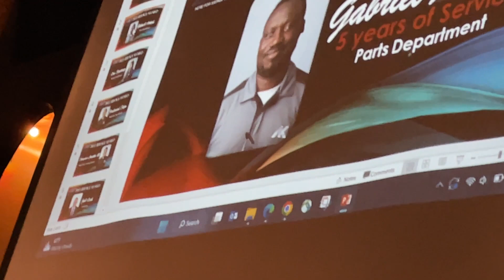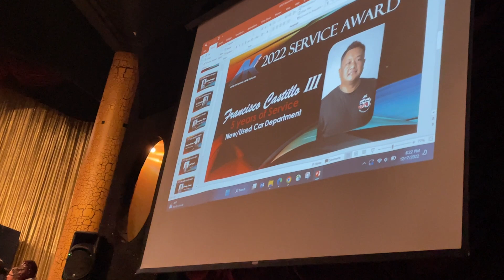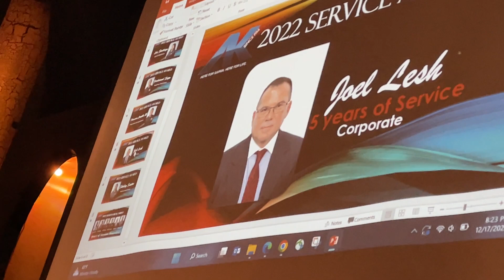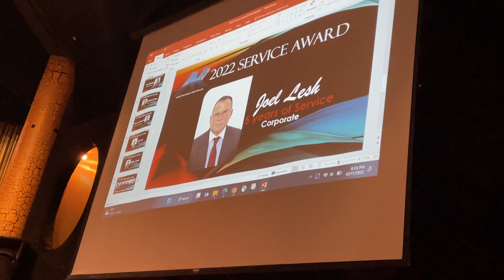Life in Saipan 🇺🇸 Toyota Christmas Party